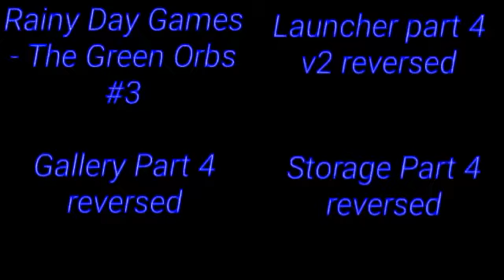Rainy Day Games - The Green Orbs #4